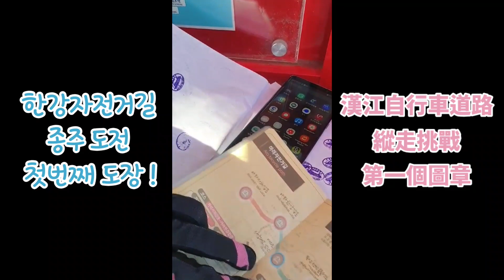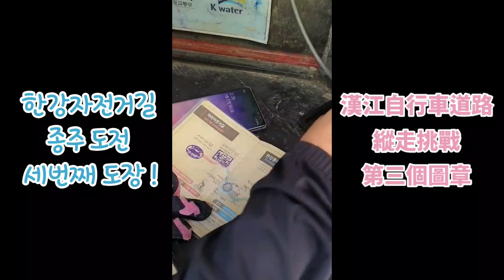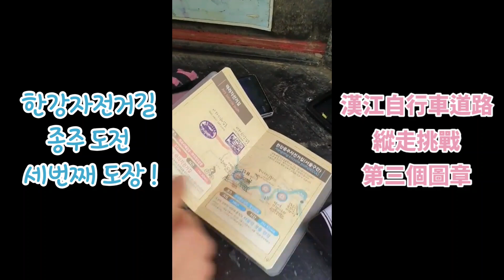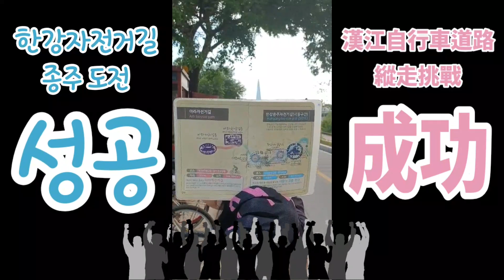2020.09.27 한강자전거길 종주도전 漢江自行車道路縱走挑戰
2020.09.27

*한강자전거길종주도전*
아라서해갑문인증센터
아라한강갑문인증센터
여의도인증센터
뚝섬인증센터
광나루인증센터

*漢江自行車道路縱走挑戰*
Ara西海閘門認證處
Ara漢江閘門認證處
汝矣島認證處
纛島認證處
廣渡口認證處